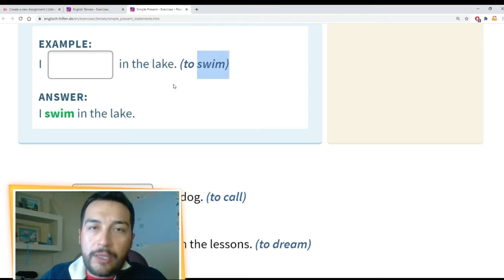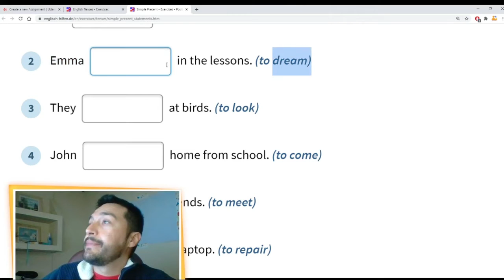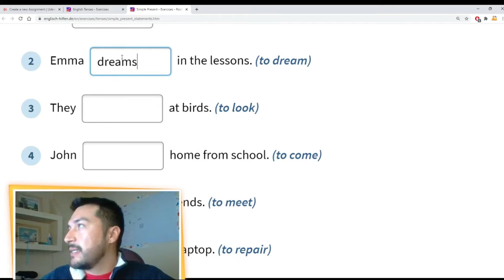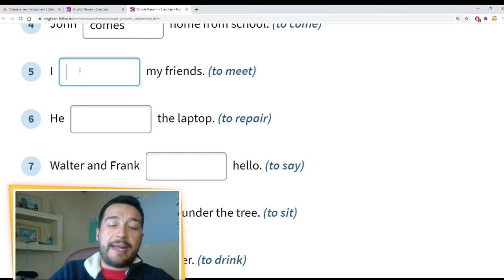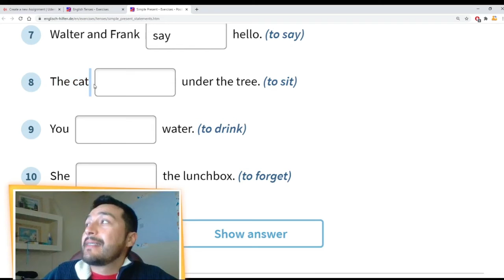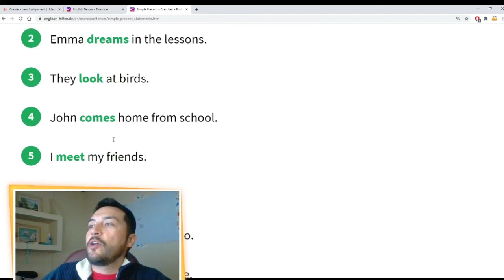Presente Simple en Ingles - Simple Present Tense – Oraciones y Ejercicios | Lección # 6